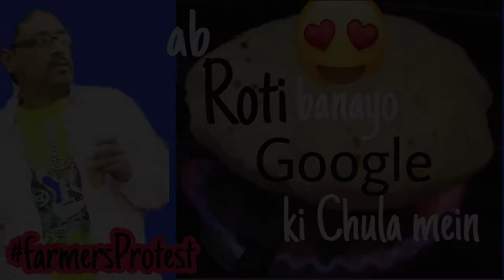🤣🤣 Makki di Roti, Google da Chula🤣🤣 Exclusive Show